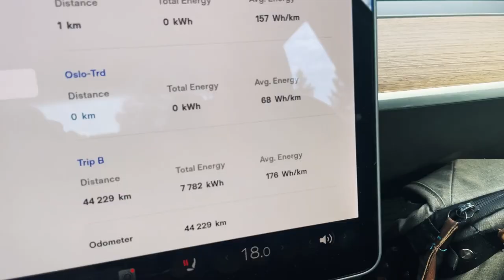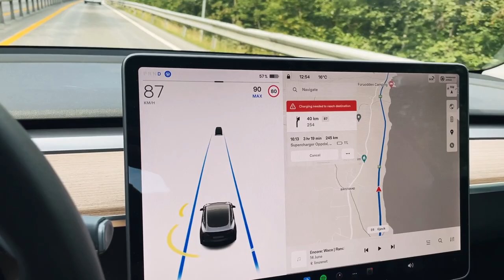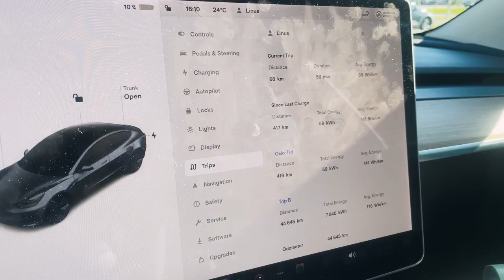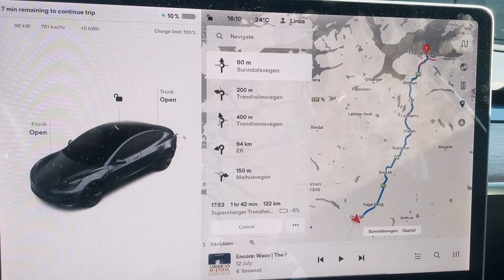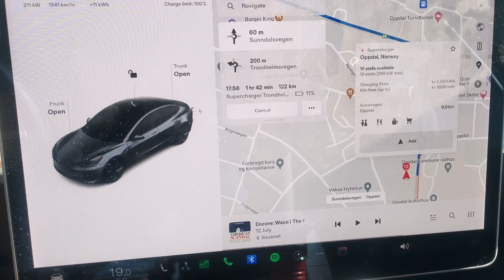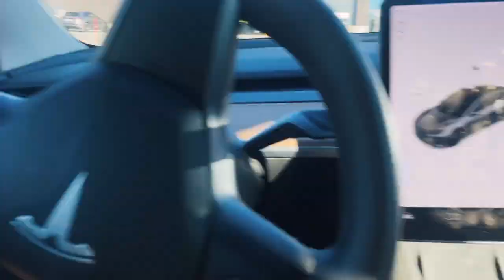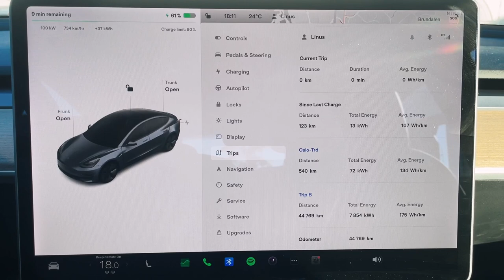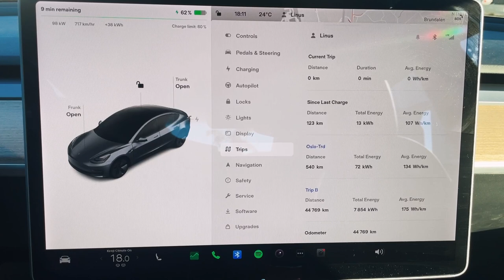Tesla Model 3 roadtrip and sleeping in the car, 1044km from Oslo to Trondheim and back (Part 1/2)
Part 1 of my trip from Oslo to Trondheim and back. I'm heading up to Trondheim for the annual "Space Race" party that my company hosts. Due to some sort of fishing event in Trondheim all hotels were full so I slept in my Tesla Model 3 instead.